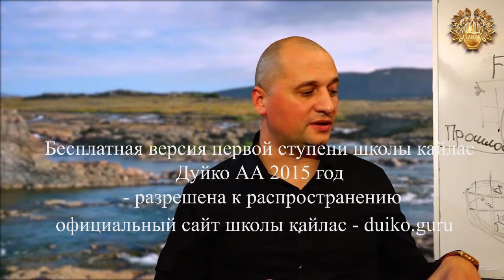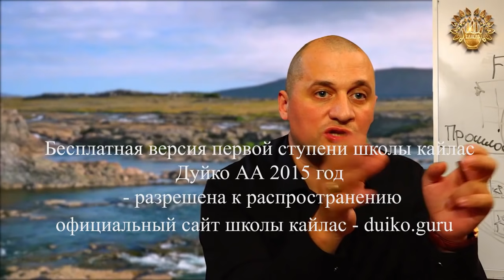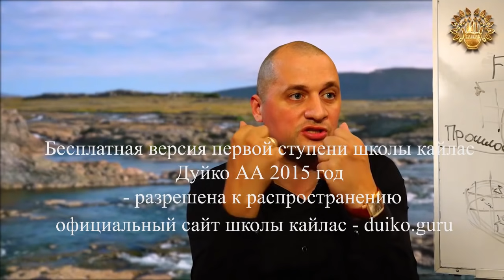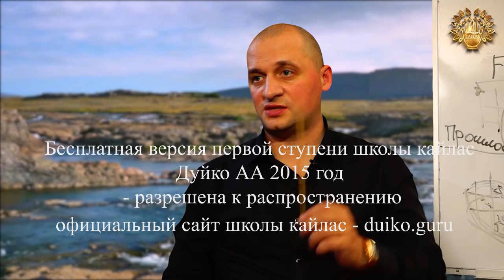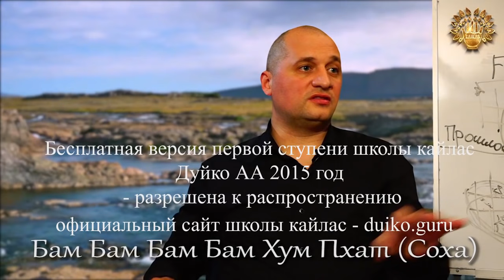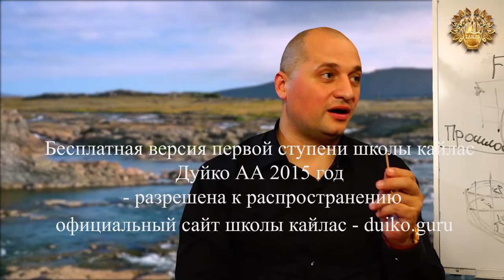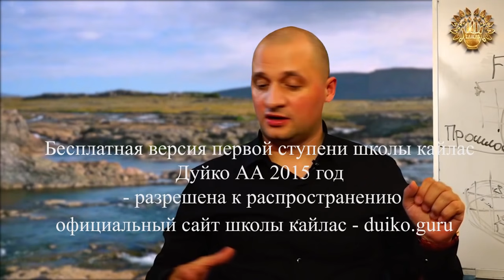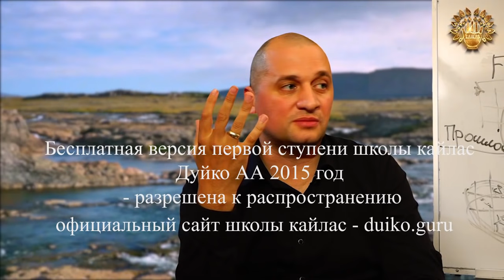Первая ступень 2 день 7 часть Эзотерические Практики очищения и благословения дома и помещения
⭐️Первая ступень 2 день 7 часть Трансформация энергии дома: Эзотерические Практики очищения и благословения
В этом увлекательном видео мы исследуем мощные практики для трансформации энергии вашего дома. От практик очищения огнем до создания мандалы благополучия, мы рассказываем о том, как использовать древние знания и современные методики для привлечения здоровья, любви, материального благополучия и гармонии в ваш дом и семью. Узнайте, как правильно создать алтарь для вашей семьи или бизнеса, какие мантры помогут в очищении и освещении пространства, и как сделать ваш дом источником позитивной энергии.

Тайм-коды:
00:00 - Введение: Значение и цель практик очищения и благословения дома.
01:00 - Основы очищения пространства: Почему и как это работает.
02:00 - Практика очищения огнем: Шаги и визуализация.
03:00 - Создание мандалы благополучия: Пошаговое руководство.
04:00 - Значение элементов мандалы: Темнота, Солнце, Земля, Дождь и Трава.
05:00 - Мантры для очищения и освещения: Как правильно их использовать.
06:00 - Создание алтаря для семьи или бизнеса: Советы и рекомендации.
07:00 - Как поддерживать энергетическую чистоту в доме: Ежедневные практики.
08:00 - Влияние практик на жизнь и благополучие семьи.
09:00 - Заключение: Как начать применять эти практики в своей жизни.
Это видео предназначено для всех, кто ищет способы улучшить атмосферу в своем доме, привнести в него больше света и позитивной энергии. Следуя нашим рекомендациям, вы сможете создать в своем жилище оазис гармонии и благополучия.